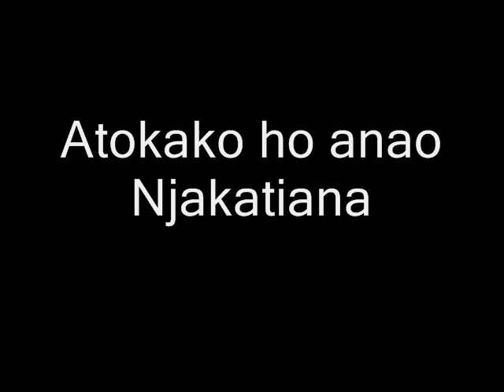Atokako ho anao Njakatiana